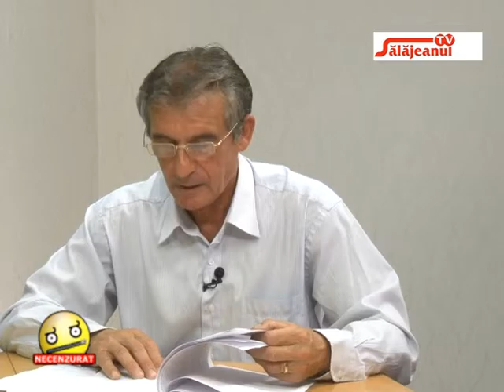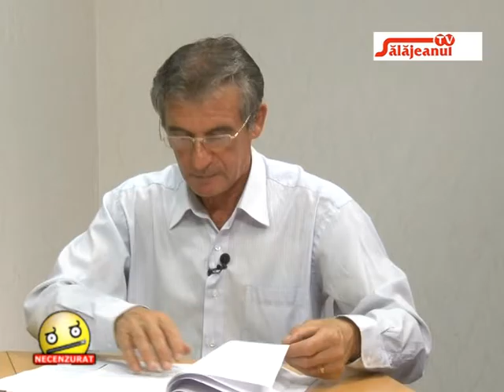NECENZURAT invitat VALENTIN DUCA